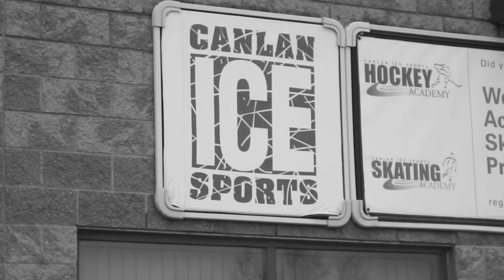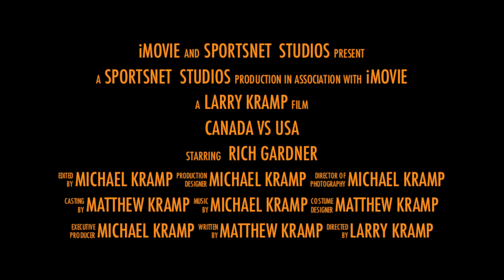Wolseley Hockey Challenge 2013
The Rich vs Bill challenge